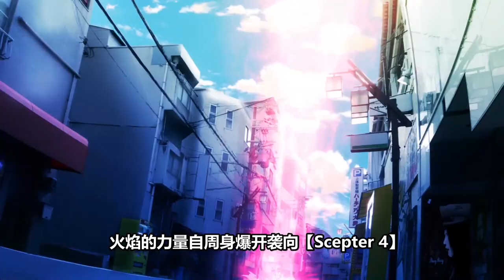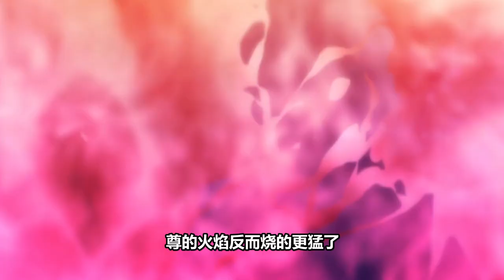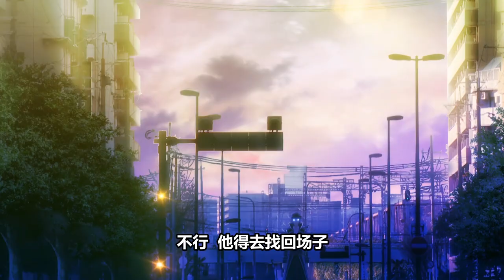【K3-1】宗像禮司和周防尊初見不合，室長被尊當流星扔飛，大打出手差點王權爆發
經典日漫K
K 伊佐那社 夜刀神狗朗 本頻道製作的所有影片都符合平台的使用政策，沒有任何違規行為。